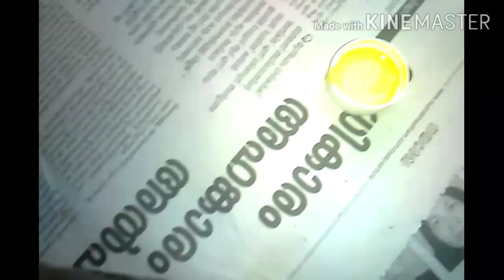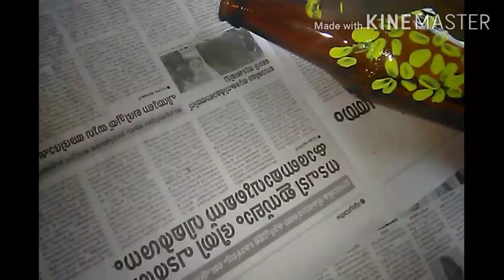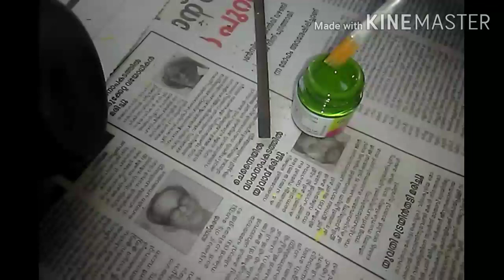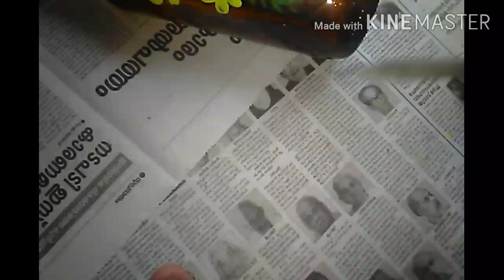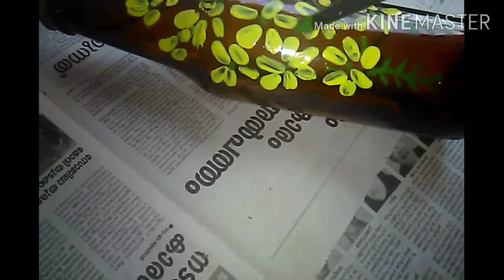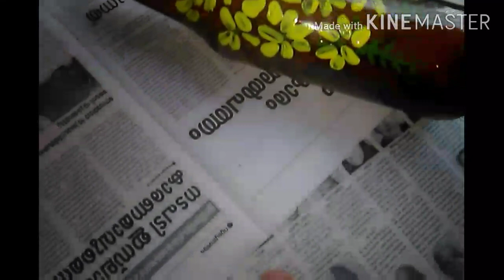Simple bottle art